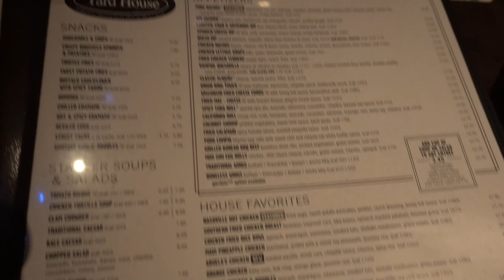Yardhouse and Tin Roof at ICON Park | Florida with Friends 2018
We spent the evening at Yardhouse at Orlando's Icon Park for our meal and a few beers. We then headed over the road to Tin Roof where we listened to a good band playing some music we all know and love.